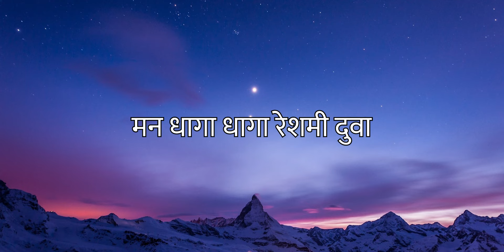Dhaga Dhaga(Lyrical) || Marathi bana Lyrics